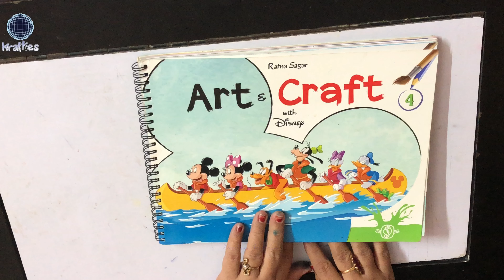SCARE CROW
FOR THE STUDENTS OF STANDARD 4 PAGE NUMBER 30 OF ART AND CRAFT WITH DISNEY